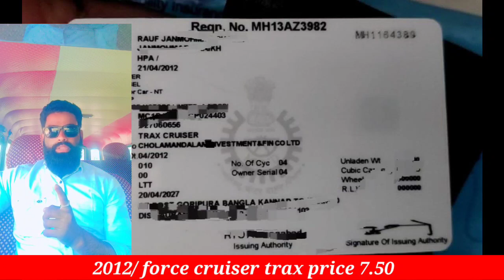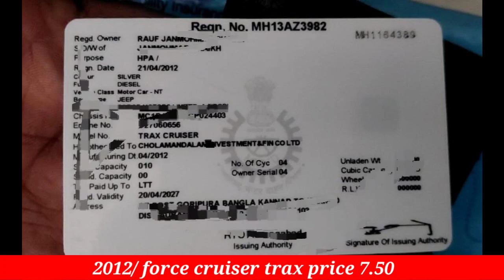2012/ second hand car's price in maharashtra force trax cruiser तुफान बाजार मात्र कम मे 🥳🥳